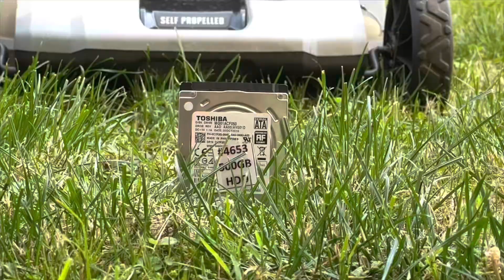Ego lawn mower vs Hard disk drive (HDD) How to shred hard drive